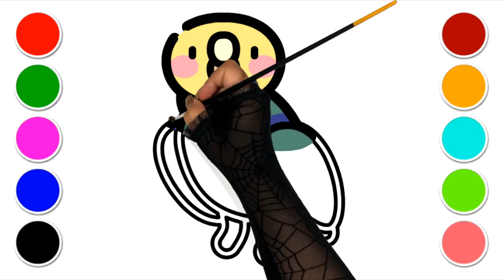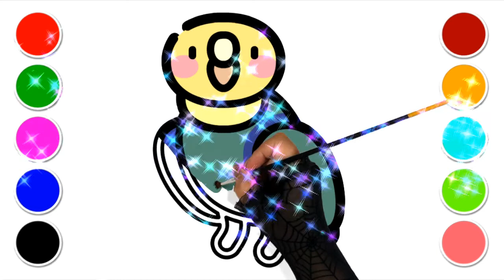condor, learn to draw and paint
lean drawing and paining with these color videos for kids